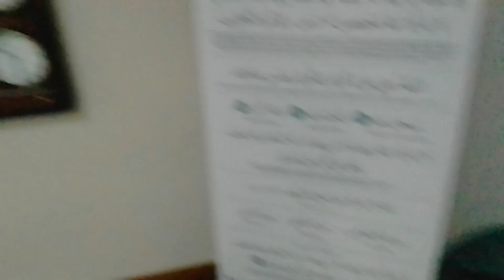Mosgid at Redbridge London